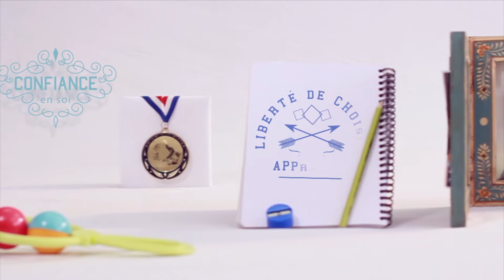C'est ma réussite - saison 2 épisode 21 Ella